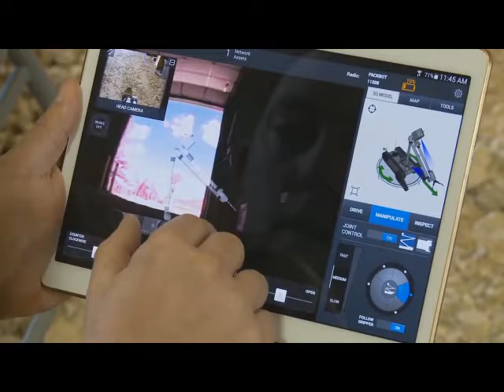Human Sciences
ARL’s research in Human Sciences is focused on identifying, creating, and transitioning scientific discoveries and technological innovations underlying Human Behavior, Human Capa­bility Enhancement, and Integration of Humans and Systems that are critical to the U.S. Army’s future technological superiority. This campaign concentrates on high-risk and high-payoff transforma­tional basic research; critically-focused, promising applied research; and selective advanced tech­nology development that are expected to have revolutionary impacts on the Army’s warfighting capabilities. In addition to significantly improving the Army’s existing warfighting capabilities, it creates disruptive and game-changing Soldier-centric technologies for the Army, while also preventing technological surprises from potential adversaries.